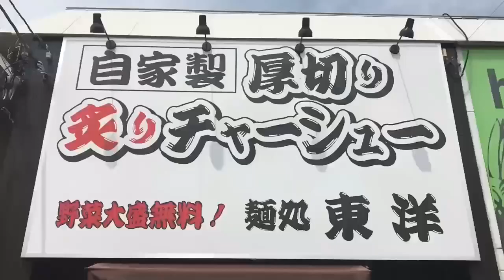【大食い】【モッパン】4.5キロオーバー！麺処東洋のチャーシュー35枚の辛みそ麺野菜大盛りとご飯に挑戦！【カワザイル】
今回は辛みそ麺の野菜大盛りです。麺は大盛りにはできないお店ですが、チャーシューを最大量の3.5キロまでアップしました。

ここは厚切りチャーシューを売りにしてるお店でラーメン1杯注文で炙り厚切りチャーシューが1枚乗ってます。それ以降は100円で1枚トッピングできます。僕は35枚トッピングしたので、合計36枚の炙り厚切りチャーシューを堪能出来ました。

一杯の丼に入るチャーシューの量は、これが限界！

  【元祖！大食い王決定戦〜新絶対王者襲名戦〜】決勝に進出したカワザイルの大食いを是非最後までご覧下さいm(_ _)m

〒106-6137  東京都港区六本木6-10-1
六本木ヒルズ森タワー37F  UUUM
カワザイル宛でよろしくお願いします！